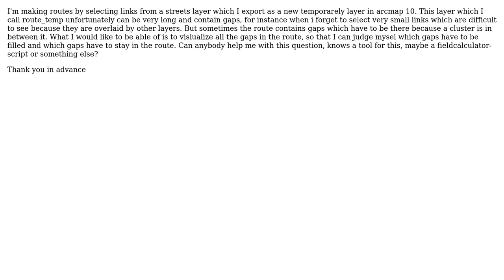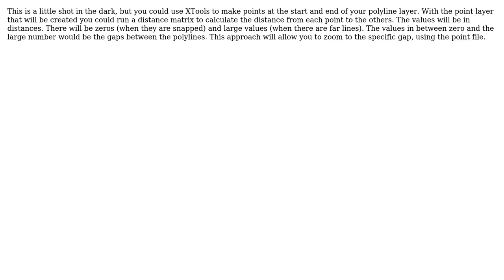GIS: How can I easily detect gaps in a polyline using arcmap 10.0 (arcview license)?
With thanks & praise to God, and with thanks to the many people who have made this project possible! | Content (except music & images) licensed under CC BY-SA | Music | Images & others | With thanks to user user15931 user Ryan Garnett user Jay Guarneri user Epke and the Stack Exchange Network Trademarks are property of their respective owners. You are responsible for your own actions.